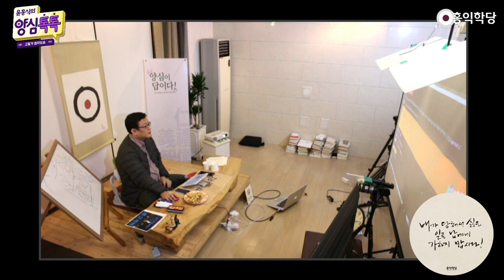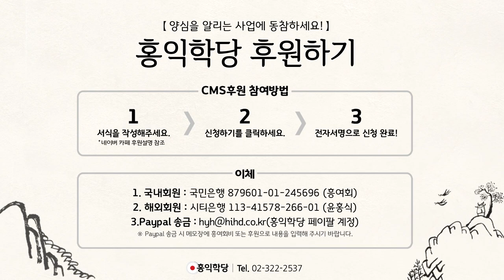[양심톡톡 Q&A] 설법을 생계수단으로 정하기 힘드셨나요?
- (200319 양심톡톡) 설법을 생계수단으로 정하기 힘드셨나요?
이걸 전하는 일을 생계 수단으로 정하는 일이
여간 어려운 일이 아니었을까요?
저는 이걸 생계수단이라고 정한 건 아니에요.
그냥 "이 진리를 전하는 게,
내 사명이다!" 하는 건 알았고 그러면 생계는?
"모르겠는데.." 하고 간 거죠.

'이걸로 생계를 해결해야지'라고 생각한 건 아니에요.
왜냐하면, 이걸로 어떻게 생계를 해결해요?
그런 어떤, 그런 그림도 없었어요.
그냥 이걸 전하는 게 내 사명이니까,
'하늘이 굶어죽이지는 않겠지'하고 그냥 접근한 거죠.

어떻게 먹고 살게 될지도 몰랐어요.
'생계 수단으로 이걸 정한다.' 이런 생각도 못했습니다. 돈 버는 유튜브 강의 중에, 돈 벌고 싶으면
"남들에게 뭘 이롭게 해줄지 생각하라.
그걸 밀어붙여라." 저도 좀 그런 거에 가까웠어요.

"인류는 개벽해야 된다! 그리고, 내가 개벽의 답을
찾아서 그분들과 나누고 싶다.
그리고 학당을 열 때쯤에
"나는 그 답을 찾았다!"고 생각했어요.
그게 홍익인간, 역지사지, 홍익인간.
"내가 당해서 싫은 일은 남한테 하지 마라."

그걸 하기 위해서, "참나각성, 호흡수련,
양심공부"를 해야 된다. 이런 기본적인 게,
그때 깨달아졌거든요. 그러니까 이런 거예요.
이건 인류에게 꼭 필요하다.
그리고 나는 이것에 대한 답을 갖고 있다.

그러면 나는 인류를 위해서
이거를 계속 알리고 퍼트려야 된다.
그냥 인류에게 도움을 드려야 된다.. 그러면,
'어떻게 하늘이 계속 일을 할 수 있게 도와주시겠지.'
그냥 이렇게, 좀 막연히 생각하고 덤볐어요.
그래서 힘들었어요. 디딤돌님, 감사합니다.

구체적 계획을 갖고 한 게 아니니까 힘들었죠.
하늘이 절대 굶어 죽게는 안 하시더라고요.
옆에서 보는 가족들은 고생했죠.
그 길을 걷는 사람들은 현실적인 이야기가
궁금하리라고 봅니다. 저희 아버지, 고생하셨죠.
저희 여동생들이나, 제 남동생은
저랑 같이 일을 했으니까 논외로 하더라도,

여동생들도 힘들었을 거고, 집안의 미래가
안 보이니까, 어머니 돌아가시고 이제 시작됐는데,
본격적으로.. 어머니 돌아가시고
제가 학당을 열었어요. 최악의 상황이었어요.
집안 입장에서는.. 아버지는 저한테 거는 기대가
크셨는데 낙망하셨고, 한 8년간 명절 때마다
아버지랑 얼굴 붉힐 상황이 계속 이어졌었습니다.

아버지만 고생하시죠. 지금은 좋아하시는데요.
제가 너무 미안했어요. 보살도 하려면요.
불효도 해야 되더라고요.
아버지께 불효를 많이 했습니다. 그런데 저는 그때
그렇게 생각했어요. "내가 멈추면, 인류가 멈춘다.
내가 안 하면, 이런 소리 아무도 안 할 것 같다."

그때 생각이에요. 내가 해야 되는데,
아버지는 나를 이해 못 하신다. 설득하려고 해봐도
제 역량 부족인지, 설득도, 제가 뭘 하는지
설득이 힘들고, 아버지는 이런 거 전혀 관심 없으세요.
그래서 너무 힘들지만, 힘든 채로 버텼던 것 같아요.

그래서 아버지께 제일 죄송하지만..
아버지께 제일 지금도 미안한 마음..
그때는 또 그런 생각까지 했어요. 말도 안 되지만,
"아니 그래도, 우리 집이 고생해야지.
다른 집보다는 내가 이걸 주장하고 시작했으니,
우리 집 사람들이 고생하는 게 맞지." 이런..

이런 생각까지 해가면서 버텼어요.
지금 미안하죠. 늘 미안하죠.
끝까지 포기 못한 거는요, 이겁니다.
중간에 많은 유혹이 왔어요.
저한테 다들 "너가 박사가 아니라서 그래.
너가 더 그럴싸한 간판을 가져야 돼.
뭘 해야 돼. 이러다가는 너 아무것도 안 돼!"

그냥 이제 그런데 제 아까 드린 말씀이지만,
제가 안 하면, 이거 아무도 안 할 것 같았어요.
지금도 그러지 않나요? 지금 제 추측이 맞지 않았나요?
제가 이거 안 하면, 아무도 이런 얘기
안 할 거라고 확신하고 있었습니다.
그 확신이 저를 버티게 한 거예요. 우리집 가족들이
고생하더라도 그만한 가치가 있다고 생각했습니다.

별로 되는 일이 없었죠, 젊어서는. 되는 일도 없는데,
어머니 돌아가시고 막 최악까지 갔다가,
어머니 돌아가시니까 인생이 진짜 무상하더라고요.
"언제든지 부르면 가겠구나!"
어머니 죽음을 체험하고 나서, 강렬한 도움의 공부에
뭔가, 강렬한 뭔가 이게 있었어요, 임팩트가.

그래서 딱 결론이 나는 거예요.
"인생길, 언제 갈지 모른다. 그러면 살아서.."
그때 그런 마음 때문에 생계고 뭐고 그냥,
"난 내가 하고 싶은 걸 해야겠다!"
이런 생각을 더 하게 됐을 거예요.
쉰둘에 돌아가셨거든요, 어머니가. 그러면,

사람이, 저는 막연하게
어머니는 오래 계실 줄 알았는데,
언제 갈지 모르잖아요? 언제 갈지 모른다.
자기 할일하고, 가는 게 인생인 것 같다.
그래서 나는 그러면 내 생을 어디다 쓸 거냐?

진지하게 고민했어요.
"이 일에다 써야 된다!"고 확신했어요.
그게 어머니 돌아가시고, 2002년에 돌아가시고,
2002년, 2003년에, 공부 답이 딱 나왔어요.
냉정하게 제가 답을 내리게 된 데는,
어머니께서 가신, 그 일이 엄청난 영향을 줬죠.

"인생은 무상하더라."
"그 무상한 인생에서, 뭘 만들 거냐?"
"뭘 할 거냐?" 이게 선명해지더라고요.
자명해졌어요. 그 길이 이제 역지사지(易地思之).
"인류가 살 답이, 역지사지인데 그거 알려야 된다."
큰 충격 속에서, 인생의 그 답을 찾았습니다.

"내가 당해서 싫은 거 남에게 하지 마라!"
이 얘기를, 봉우 선생님한테 강렬하게 들었었는데도,
"그래, 그 좋은 말이지." 이렇게만 알고 있다가,
"이게 답이다! 인간은 이렇게 하면 산다."
이게 확실해지더라고요.